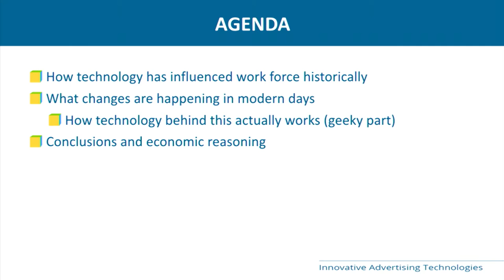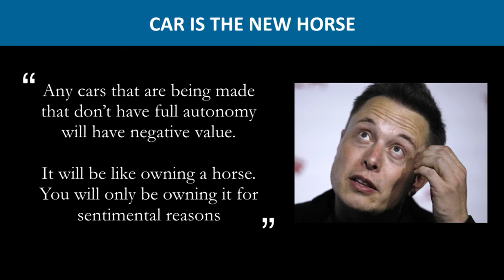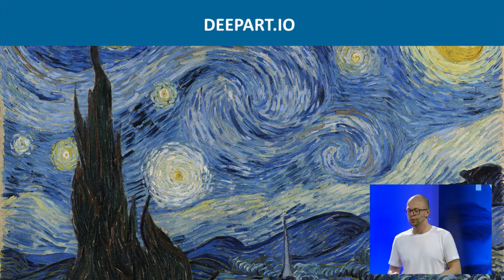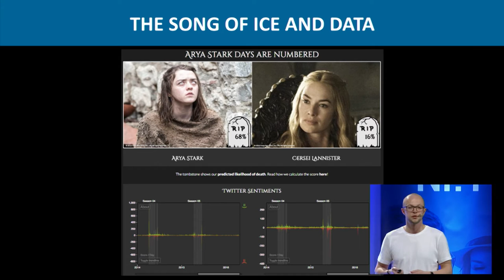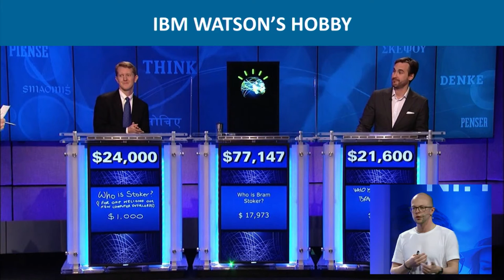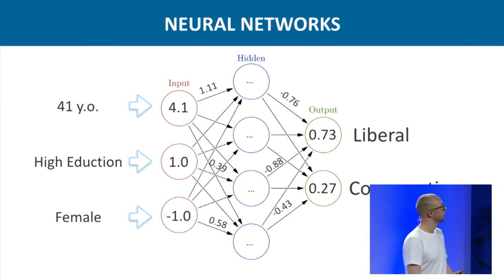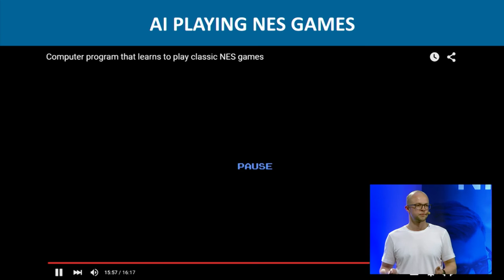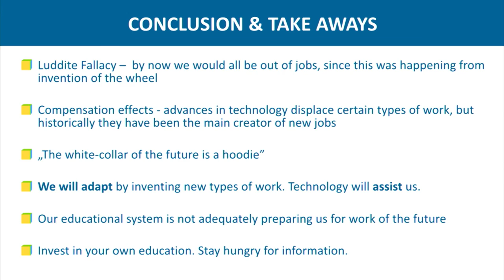Audrius Janulis: Will YOU be replaced by a robot?